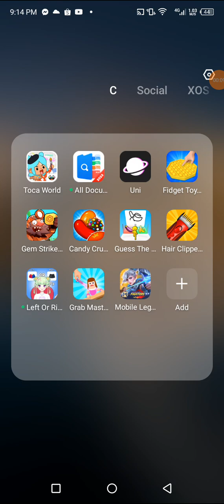let's go play mL sorry guys lagi Nako na tatalo🥺